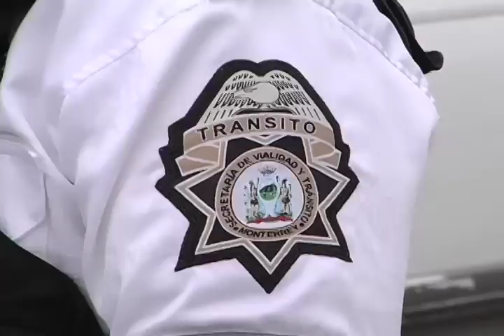Monterrey N.L. México, Busca agentes viales guapos.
Porque dan mejor imagen y pueden confiar más en ellos… asegura el Director de Transito y Vialidad.